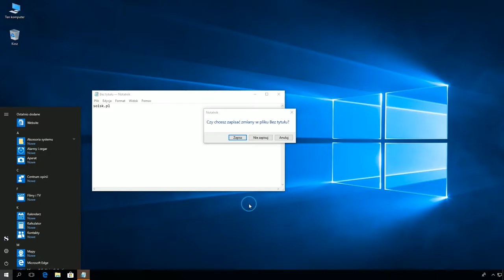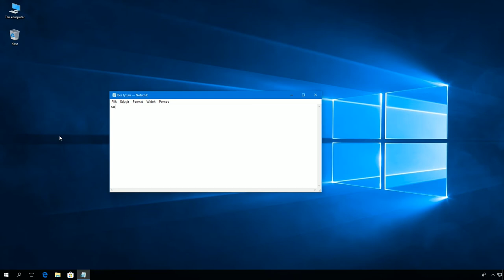Windows 10: Wyłączenie komunikatu "Zamykanie aplikacji i ponowne uruchamianie komputera".